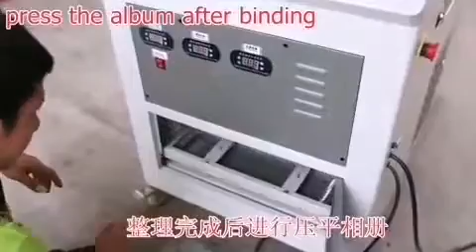Statie de lucru albume foto 14 in 1